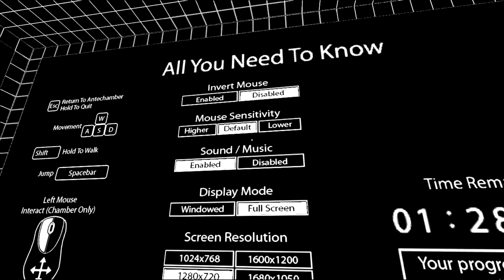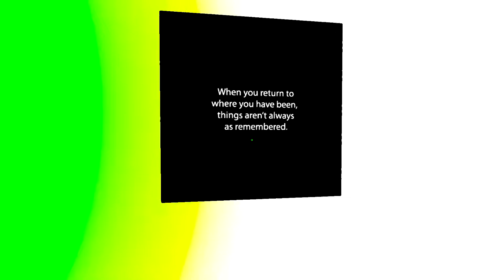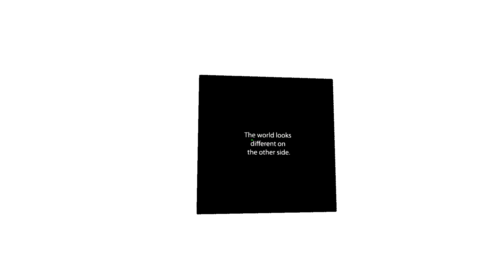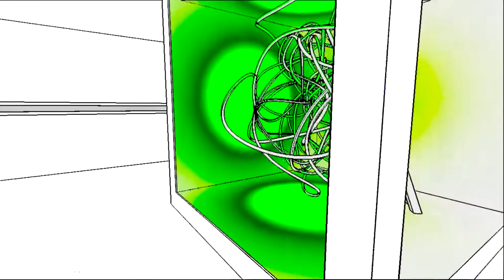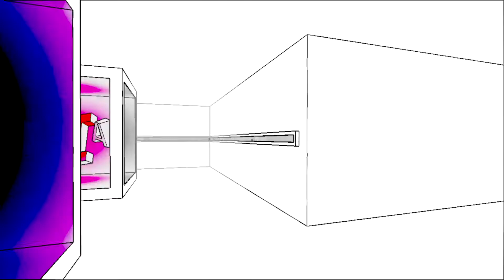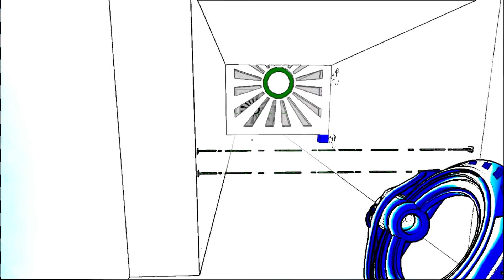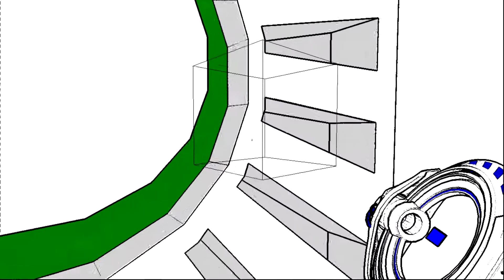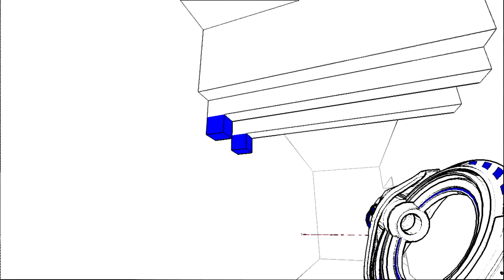So I Bought: Antichamber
Nikodemus and I take a look at Antichamber, a first person puzzle game where the puzzles and the visuals create mind-bending gameplay.

For a quick laugh check out the "So I Bought" Playlist where we have a quick look at some games that won't get full Let's Plays